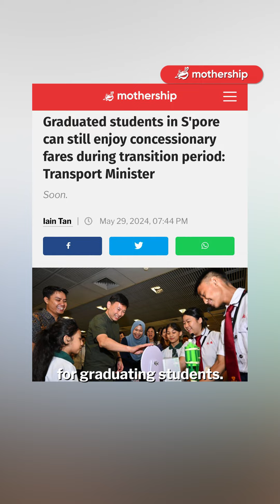Student public transport concession extended